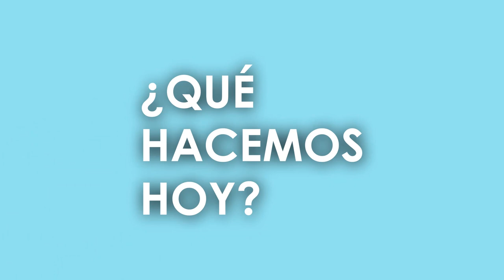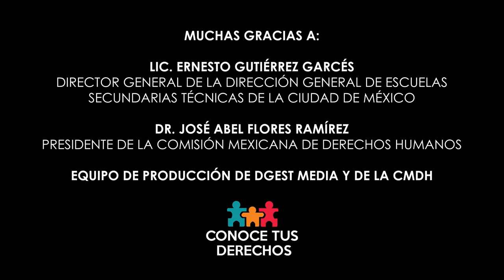Conoce tus Derechos/Día Mundial de la Justicia Social /20200217-CE1920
Conoce tus Derechos. Día Mundial de la Justicia Social. Conduce: Guadalupe Palma y Natalia Sthephens. Fecha de emisión: 17 de Febrero 2020. Este y otros programas los puedes ver Producciones con fines educativos a cargo del Lic. Ernesto Gutiérrez Garcés - Director General de Educación Secundaria Técnica en la CDMX.